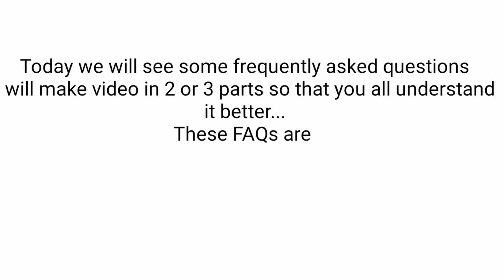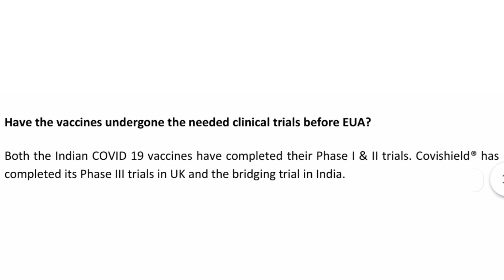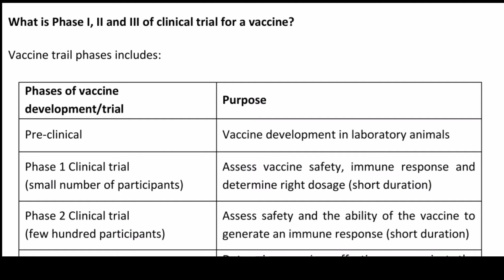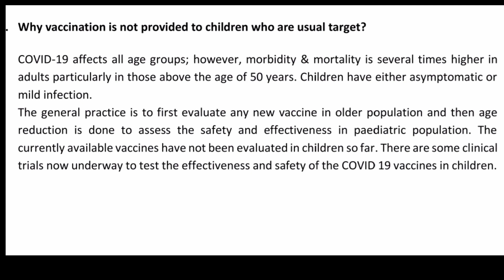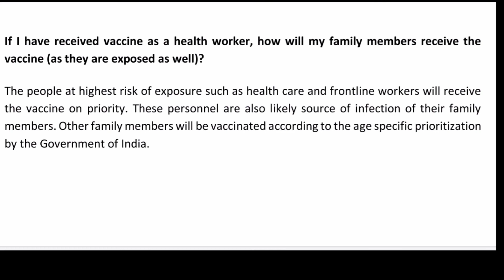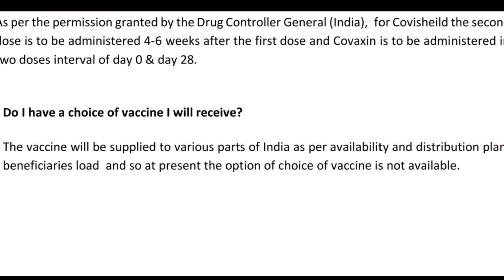FAQs About Covid 19 Vaccine | FAQs About Corona Vaccine l कोविड़ वेकसिन से जुड़े प्रश्नो के उत्तर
The video is all about Covid 19 Vaccine Answering Frequently Asked Questions

NIROG
Founder- Dr. Amita Agarwal
 Co- Founder - Dr. Eiti Agrawal

TIPS TO HANDLE DENTAL ISSUES IN KIDS